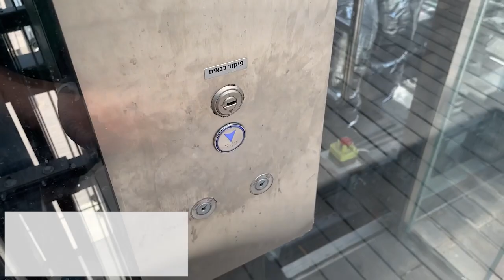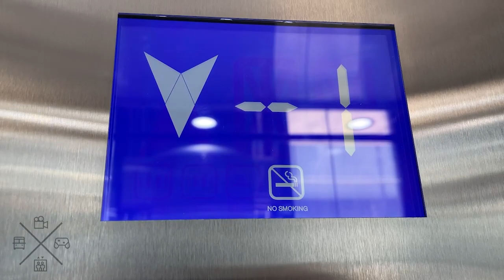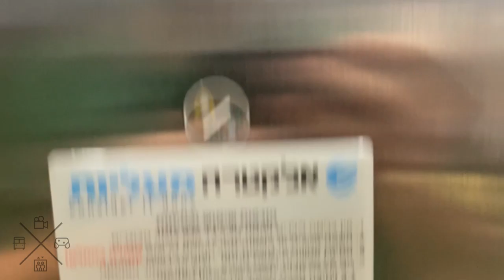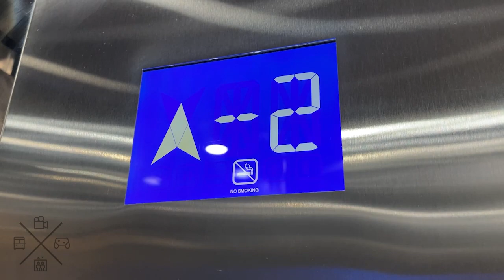2021 OTIS GEN2 MRL traction elevators @ BSR City, Petah Tikva, Israel.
These elevators are quite hard to film.

---Dan Town Shopping Centre elevators---
Brand: OTIS
Type: MRL traction
Capacity: 1000kg / 13 Persons
Model: GEN2
Fixtures: BR32C